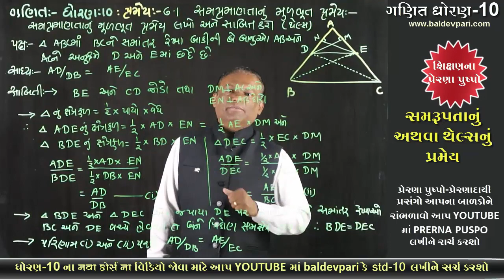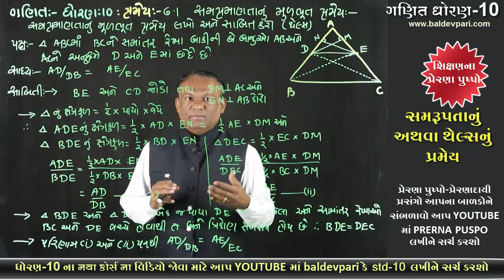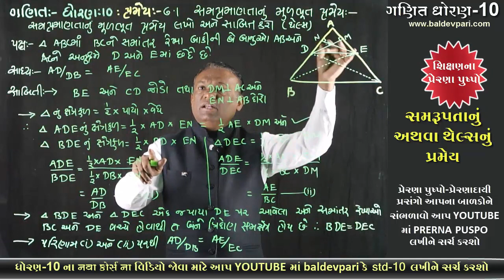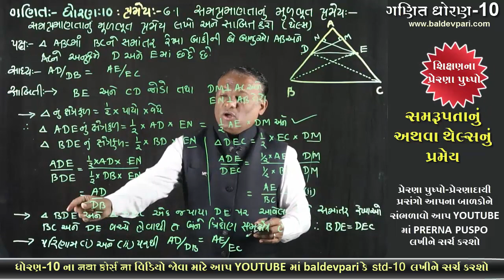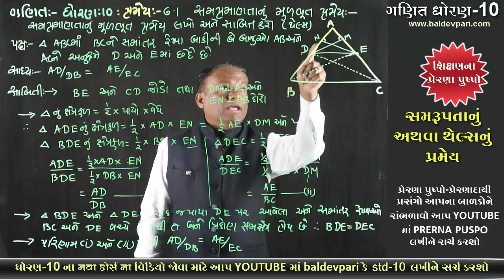6.1 ગણિત ધોરણ 10 સમરૂપતાનું અથવા થેલ્સનું પ્રમેય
6.1 ગણિત ધોરણ 10 સમરૂપતાનું અથવા થેલ્સનું પ્રમેય